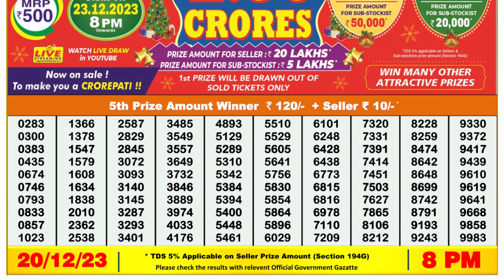🔴 Lottery Sambad Live 08:00pm 20/12/23 Evening Nagaland State Dear Lottery Result Pdf Download